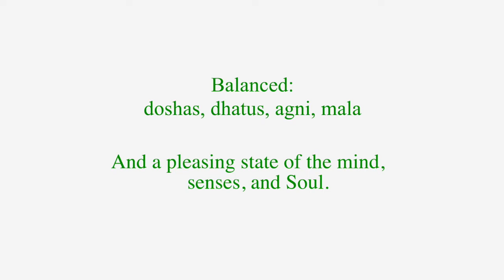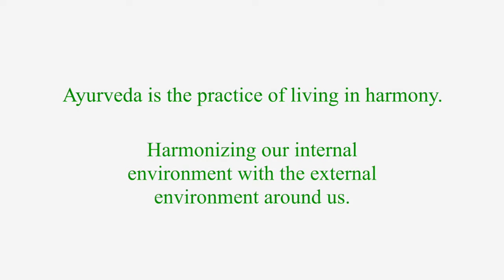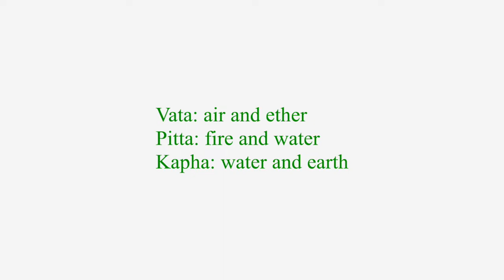01 Introduction: What is Ayurveda?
Leah Jones, BA, AP is a NAMA certified Ayurvedic Practitioner, Vedic Counselor, and 200 RYT-IT. She is initiated and practices in the lineage of Kriya Yoga, and incorporates the ancient teachings of Yoga, Ayurveda, Jyotish, and Vedanta in her private practice. Leah graduated from San Diego College of Ayurveda, and has studied under Dr. Vasant Lad and Dr. Suhas Kshirsagar.
Leah has been approved to teach NAMA PACE credits to other Ayurvedic practitioners and counselors, as well as provide CEU's to Texas State Licensed MT's. Leah has taught Ayurveda both academically and as public community classes.
Leah continues her lifelong study and practice of Ayurveda in Austin, TX with her daughter Olivia, and their four legged family.